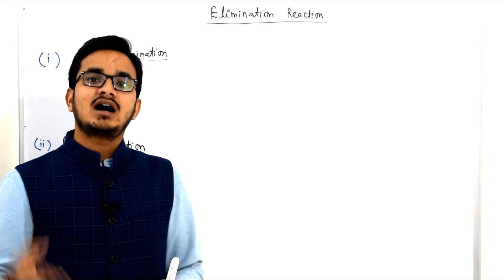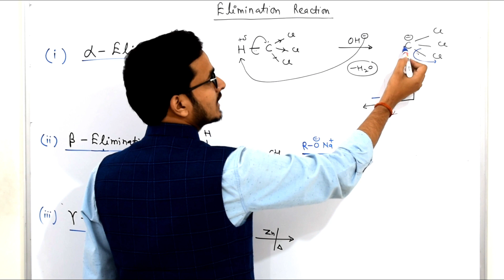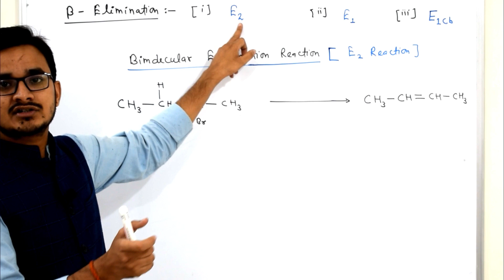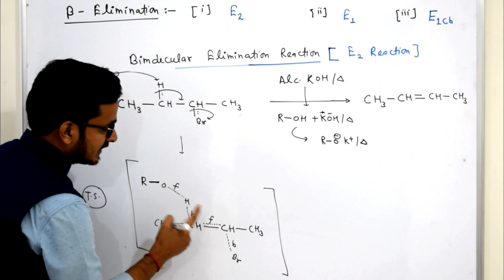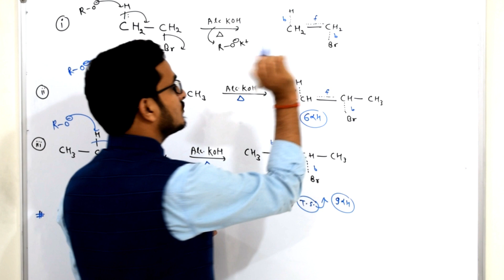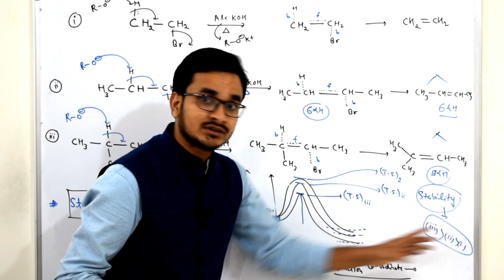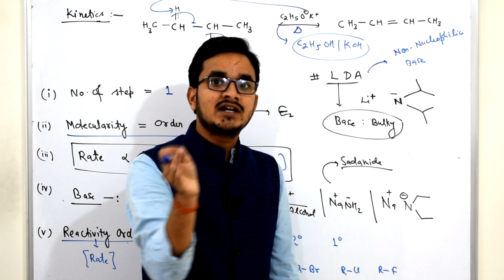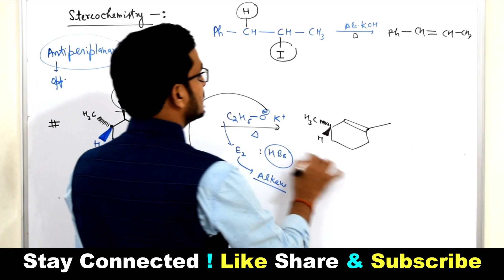AlkylHalide#7 || Elimination Reaction || E2 Elimination [Part-1]|| IITJEE || IITJAM || NEET || B.Sc.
top10 privateengineeringcollegeinindia2020